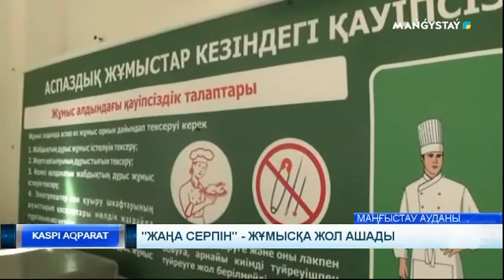"Жаңа серпін" - жұмысқа жол ашады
2021-ші жылға дейін жалғасатын жемісті жоба - «Нәтижелі жұмыспен қамту және жаппай кәсіпкерлікті дамыту» бағдарламасы бүгінде бұқараның ыстық ықыласына ие. Себебі, соңғы жылдары дәл осы бағдарлама арқылы тұрақты жұмыс тауып, тұрмысын түзеген тұрғындар тізімі арта түскен.